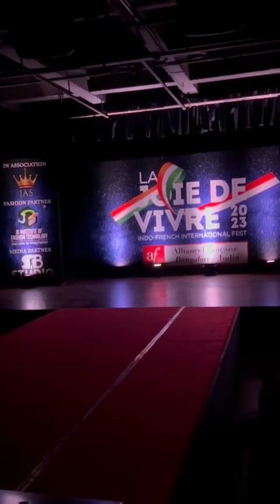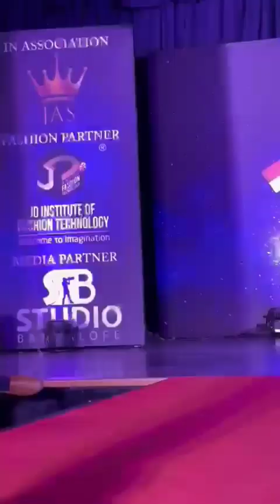Little girl's beautiful dance India🤏🏼🇮🇳🇮🇳🇮🇳❤best wishes